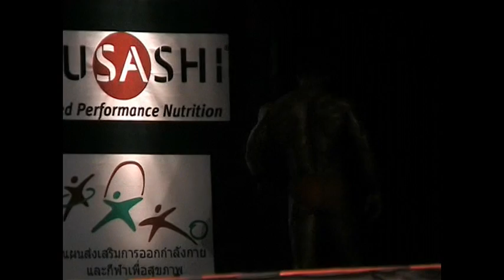Asian 2009 - Ahmed Majeed Mustafa (Iraq)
Asian Men's Bodybuilding Championships 2009
Above 100kg - 2nd

16 Aug 2009 (Sunday)
Thai Alangkarn Theatre
Pattaya, Thailand